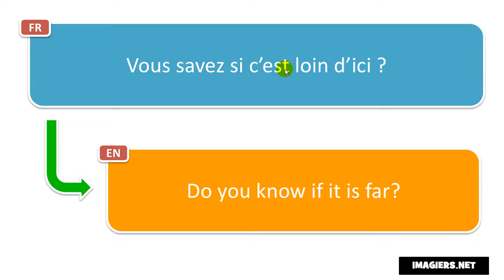Learn French phrases # Vous savez si c’est loin d’ici